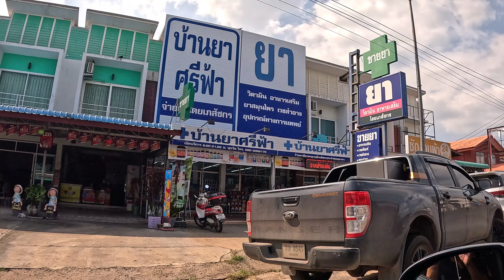Thai Girl Takes Me To A Place That Even Locals Don't Know 🇹🇭